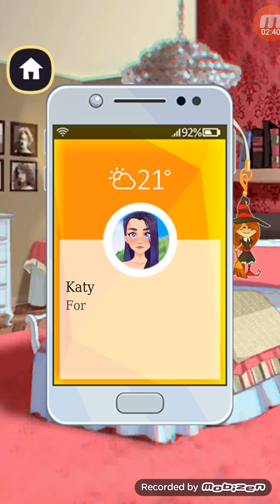09 - More Trouble